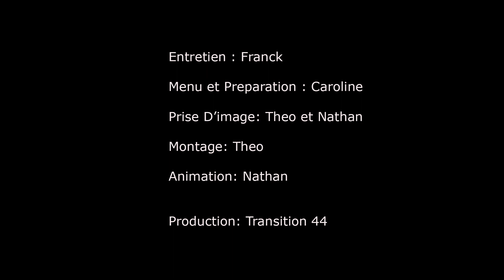Tour de Table #01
Pour le pilote de cette nouvelle émission, nous nous sommes retrouvés à trois avec, autour de Franck, Florian Thin, coach de Crossfit et patron de la box Crossfit War Machine et Wilfried Launay, co-fondateur de Bmoove et du groupe Paléo France sur Facebook.

Avec nous ce jour-là, une équipe de choc pour prendre les images et le son : Caroline (qui avait aussi préparé le menu et les plats), Théo, Nathan et leur cousin Arthur, de passage pour les vacances.

Le résultat, vous l'avez sous les yeux, c'est une vidéo d'1h10 dans laquelle Franck devise avec nos deux compères sur des sujets aussi variés que la nutrition, l'histoire populaire de Nantes, le Crossfit, le mémorial de l'esclavage et la carrière Miséry, Hervé Kempf et la consommation ostentatoire, Lydia et Claude Bourguignon et la vie des sols, la ZAD de Notre-Dame des Landes son utopie concrète et ses "punks a chiens", le tout arrosé d'un bon petit vin bio et agrémenté, entre autres mets, de quelques excellents fromages de chez Gaborit.

Une chose est sûre : nous avons pris beaucoup de plaisir à le faire.

La question est maintenant de savoir si vous y trouverez un intérêt :)

Laissez nous vos commentaires pour savoir ce qu'il en est.

A très vite pour le #02